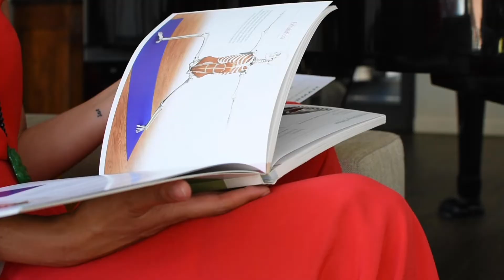A touch of yoga - Comfort in wobbly times - Bieke Ilegems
Rusteloos? Een beetje angstig? Of gewoon: heeeeeel moe?
Dan is deze sessie ideaal!
Pamper jezelf in een veilige cocon.
Rusten, ontstressen, loslaten, opladen.